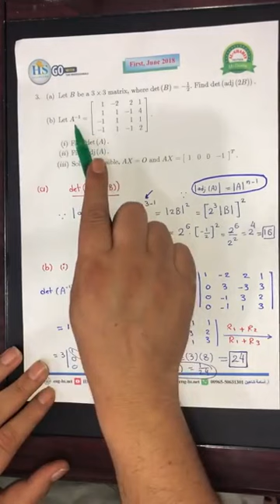Linear 111 First June 2018 Q3 a